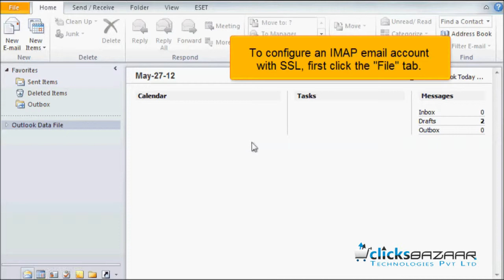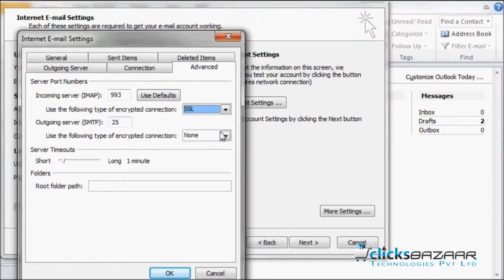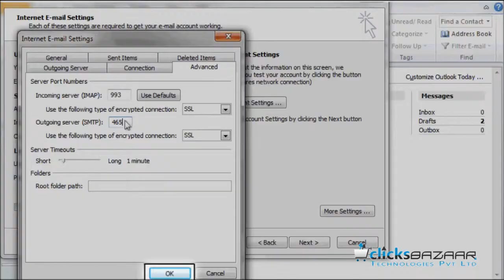Configuring an IMAP email account with SSL in Outlook 2010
Learn Configuring an IMAP email account with SSL in Outlook 2010, this Video tutorial assumes you've already launched Outlook 2010. To configure a IMAP email account with SSL, first click the "File" tab, then ... To set up Outlook 2010 for IMAP, perform the following steps: In Outlook, click the ...Password, To Configure IMAP for Your Email Account you can Follow These Steps Below - To Configure IMAP for Your Email Account. Create an account-Incoming Port-Without SSL - 110. With SSL, Outlook 2010-Setting up Email.